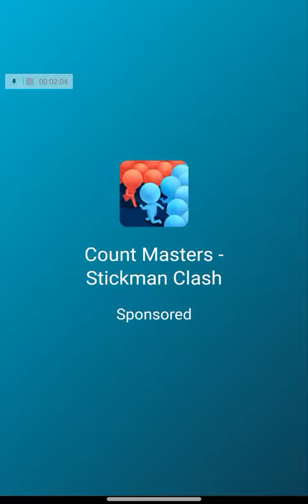Gra w piłeczki - BallRun2048